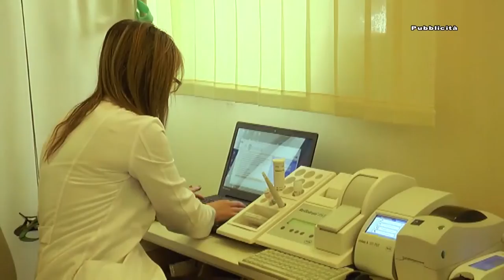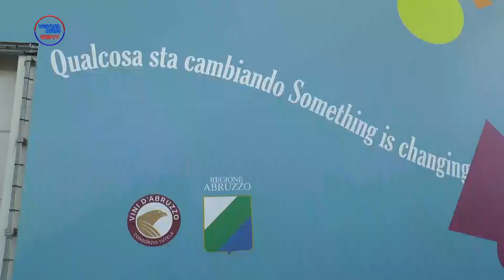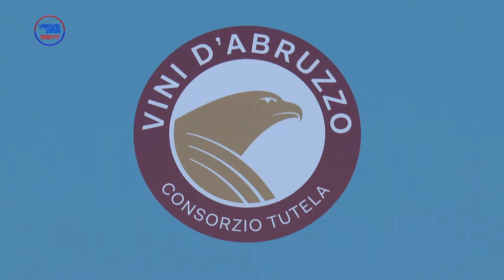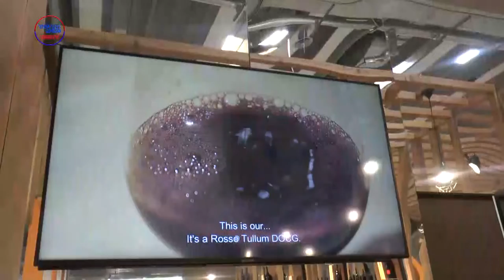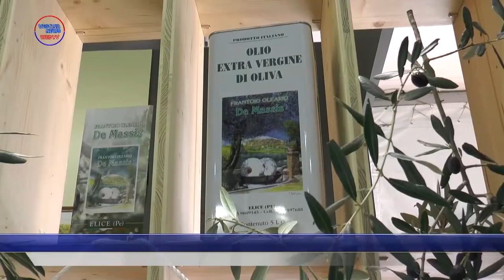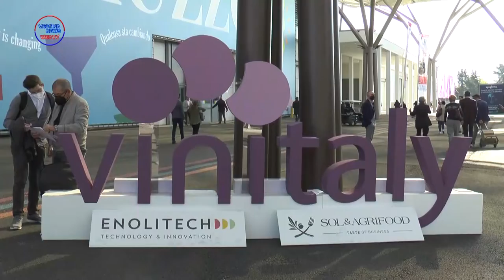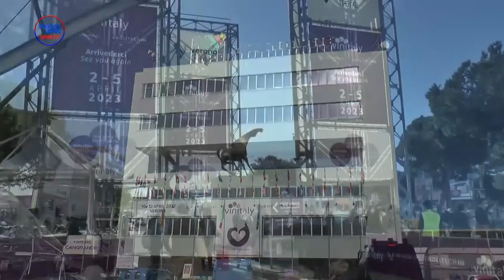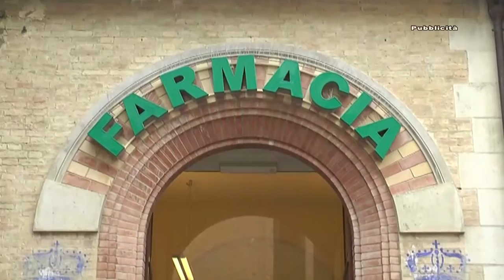Vestina News puntata del 26 aprile 2022